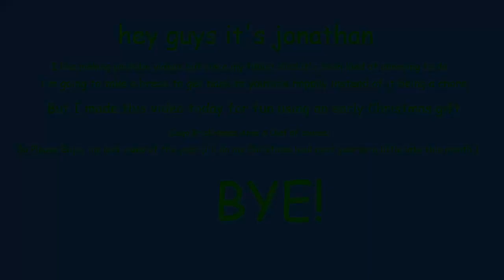Lego Brickheadz stopmotion (no mr big top): Anna wants to build a snowman!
my last vid of the year! maybe! i got an early christmas gift! enjoy!